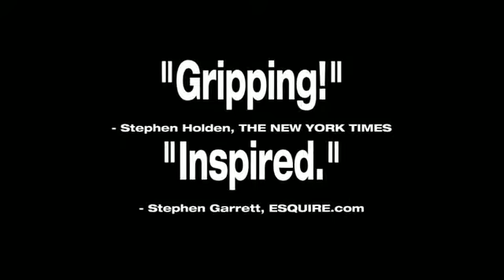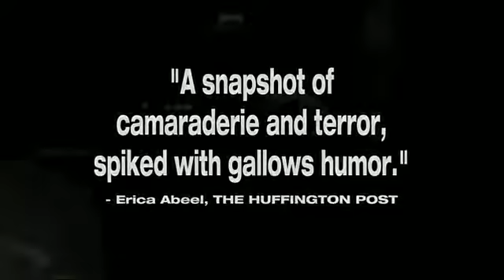Lebanon - Movie Trailer (English) 1080p HD.flv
Primera guerra del Líbano, junio de 1982. Un tanque de guerra es despachado en búsqueda de una aldea hostil que ya ha sido bombardeada por la Fuerza Aérea Israelí. Lo que parece ser una simple misión gradualmente se va descontrolando y se transforma en una trampa mortal, en una pesadilla escalofriante.